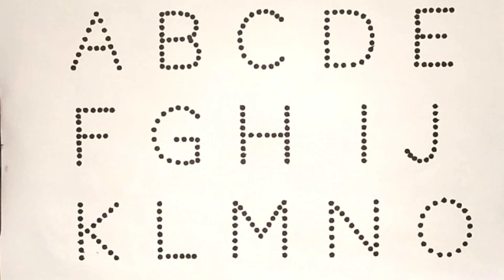ABCD,ए बी सी डी, a for apple b for ball c for cat ||phonic song a to z alphabet kids education class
ABCD, Alphabets, A for apple B for ball, A to Z kids learn, Kids rhymes, English Varnmala

kids song
kids rhymes
alphabet songs for children
nursery rhymes
abcd for kids
english varnmala

abcd
a for apple b for ballphonics song
abcd rhymes
abcd song
phonics song
alphabet songs

a for apple b for ball, a se anar aa se aam, abcd song, कबूतर, alphabets, ABCDEF, CHUNCHUNTV A for Apple B for Ball C for Cat। abcd alphabet। rhymes। phonics song। अ से अनार क से कबूतर।

गिनती | 123 Number | ginti in hindi and english | 1 to 100| ek do teen char , ABCDEF,

Your query
a for apple
abcdefg
english alphabet
abcd cartoon
a for apple bi for ball
alphabet song
a for apple a for ant
nursery rhymes
abcd rhymes
abcdalphabet

ABCD varnmala
ABCD varnmala
English varnmala
English alphabet
a for apple
kids alphabet

वर्णमाला